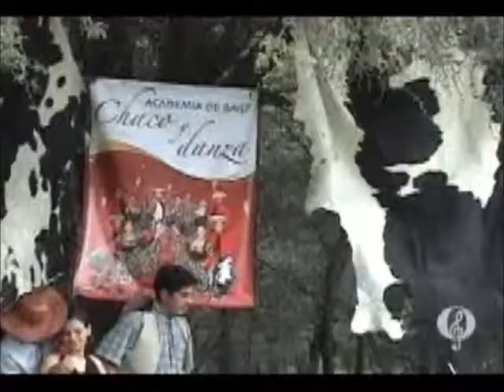Mataco Aguilera Chacareras Enganchadas (ryga100979)